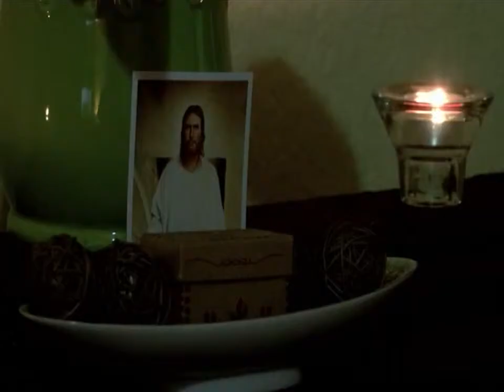ESPERANZAS POR LA REFORMA MIGRATORIA DE EU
21 NOV 2014.- Hector Polo conduce y produce "REPORTE INTERNACIONAL" desde México.